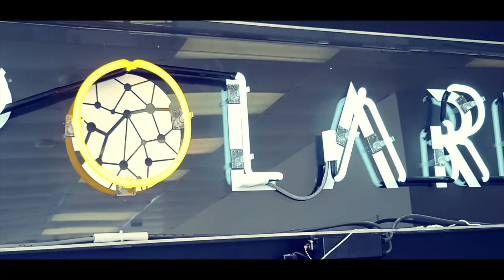SCARED MONEY DON'T MAKE MONEY: How do I build a fashion retail company?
Special Guest: Aisha Taylor

Owner: Bridge & Root

Always a lover of fashion Aisha, moved through the world of fashion until taking a calculated risk on opening her mens retail company. Armed with the knowledge, skill, and ability to shake fear. Aisha invested in her company and launched her retail company Bridge & Root.